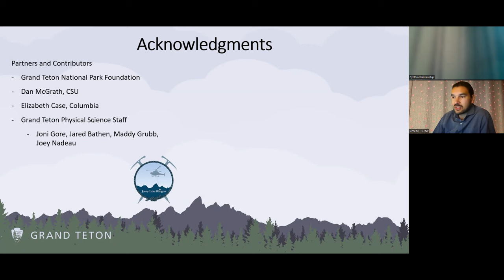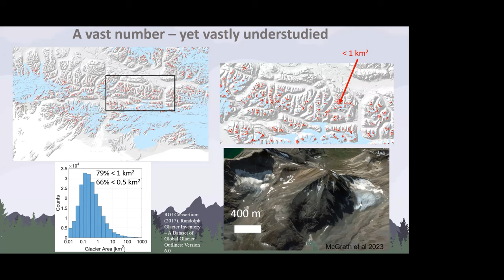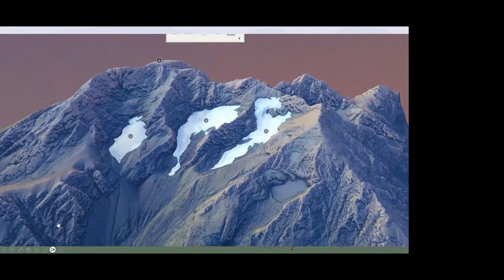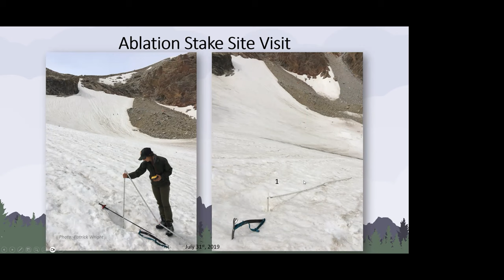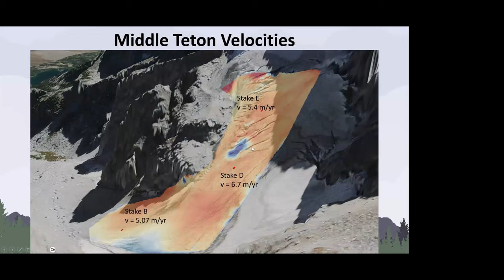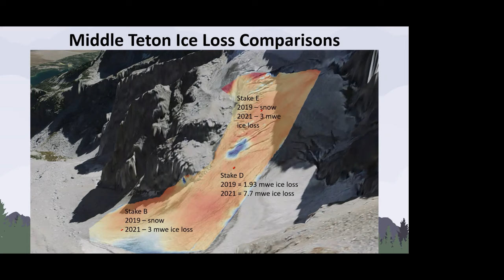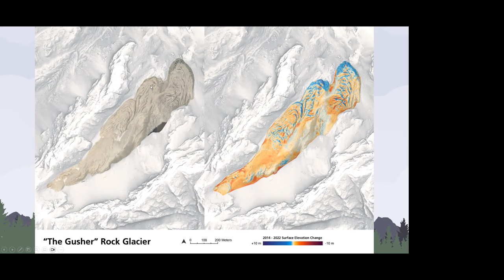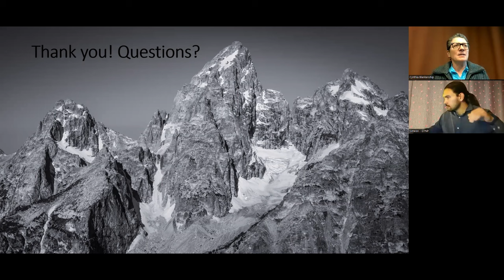What Is Happening with our Teton Glaciers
The Tetons are a mountain range in northwest Wyoming, USA. Glaciers are responsible for some of the Teton Range’s most iconic features and remain integral to the alpine ecosystem and the recreational visitor experience. Like other alpine glaciers, ice area and volume in the Tetons peaked during the Little Ice Age (LIA). Much work remains to be done to document glacial change in the Teton Range over the course of the last 150 years, from the end of the LIA (maximum glaciation in 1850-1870) to the present day. This presentation will discuss data collection and monitoring efforts and results on glacial extent, volume, and trends. We'll also discuss drivers of mass-balance for small alpine glaciers, such as Middle Teton Glacier, that account for ~60-80% of all glaciers in mid and low-latitude mountain ranges and are predicted to experience rapid mass loss in the coming decades due to their short response times and narrow elevation ranges, as well as the secondary processes that can decouple these from regional climate forcings.

We'll share a database of LIA moraines in the Teton Range, an updated remote sensing record of change in glacier area and volume from 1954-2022, in-situ observations of surface elevation change and velocity of Middle Teton Glacier, and a slab model estimating ice thickness and volume across the range. We also consider adding three glaciers to GRTE's 11 commonly recognized glaciers, one near Ice Floe lake and two in the north of the park, and present maps of the Teton's relic ice and rock glaciers.

All Teton glaciers experienced significant change since the LIA, losing 12-96% (mean=65%) of their visible glaciated area and a cumulative 0.015 km3 of ice loss in the last 50-70 years. Petersen, Ice Floe, and Teepe glaciers fragmented into discontinuous ice patches and only four of the GRTE’s 14 glaciers retain more than 0.1 km2 of ice. These observations will help inform efforts to understand the future rates of change in ice volume in the Tetons, with implications for alpine ecosystem management and natural hazard mitigation.